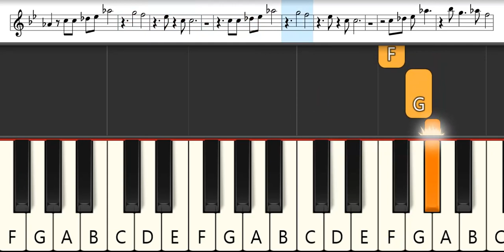All Of Me - John Legend | Melodica Pianika Tutorial